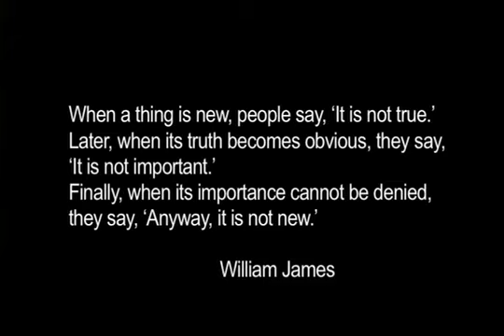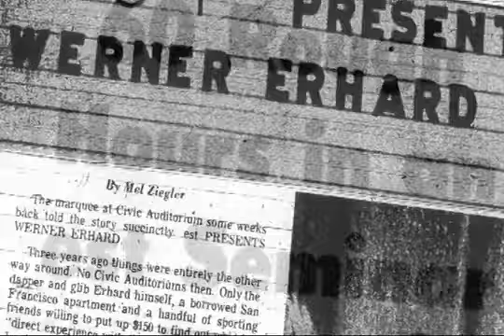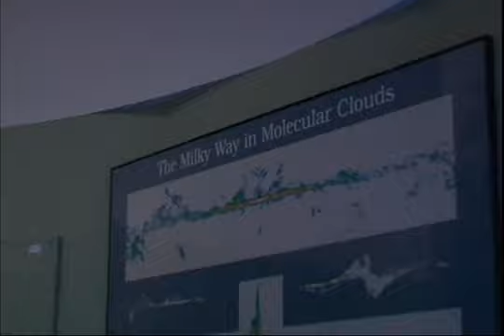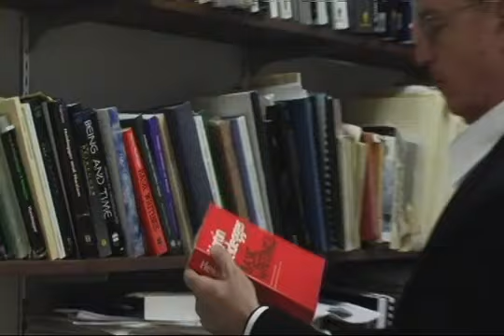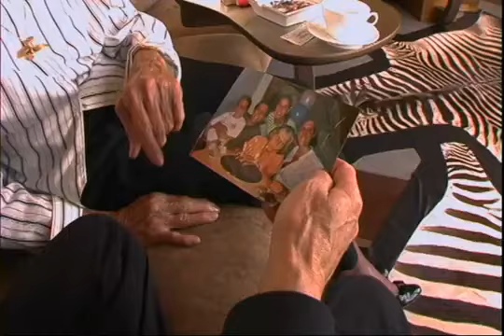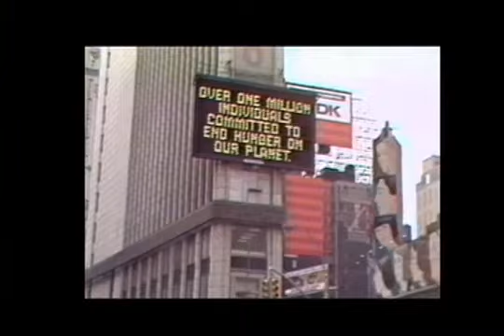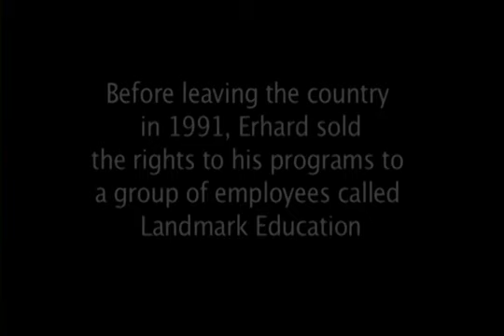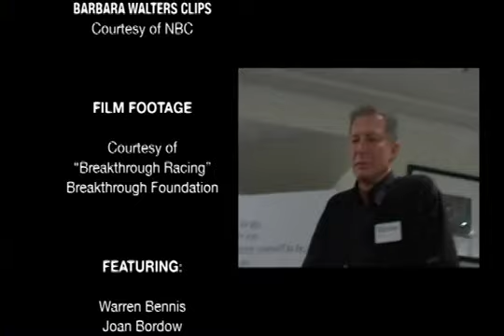Transformation: The Life and Legacy of Werner Erhard (2006)